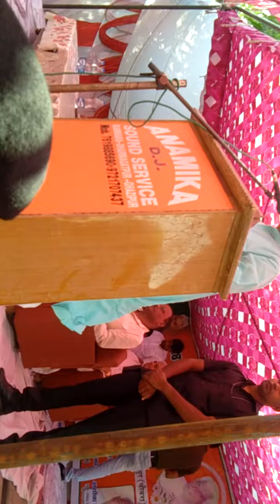मनोज सिन्हा ने ऐसे दिया भाजपा के सेवक को श्रद्धांजलि । Manoj Sinha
मनोज सिन्हा स्व सत्य नारायण तिवारी जी सभा को संबोधित करते हुए उनको श्रद्धांजलि अर्पित किए
उक्त कार्यक्रम में तमाम भाजपा के पदाधिकारी मौजूद रहे उसी दिन शाम को सत्यनारायण तिवारी जी की पुत्री श्री मती सरोज मिश्रा जी प्रधान मंत्री नरेंद्र मोदी जी से लाइव कार्यक्रम में वार्ता की जिसको पूरा देश में सुना